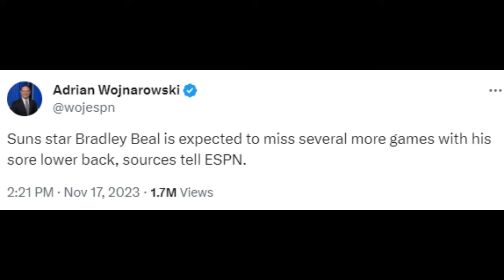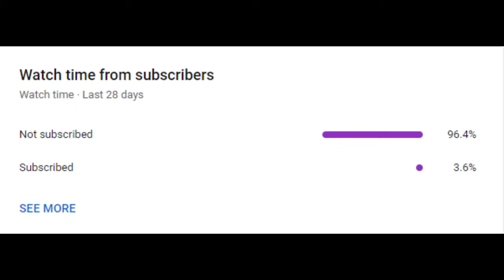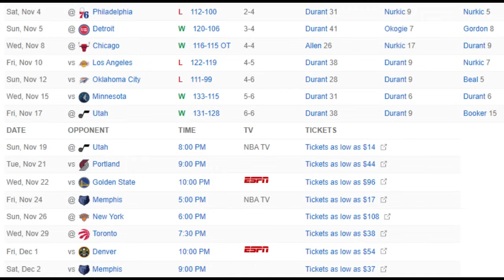Why the NBA is TERRIFIED of the Phoenix Suns!!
This video looks at the Phoenix suns and why the nba is scared of them since nobody can stop Kevin Durant and Devin Booker when it comes down to it in the nba playoffs